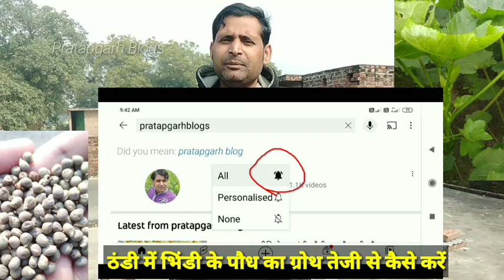ठंडी सर्दी में भिंडी पौधा फल फूल का ग्रोथ|thandi sardi me bhindi paudh growth रुक|ladyfinger okra ?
namskar dosto hum hai ramkailash yadav aaj ki is video me baat karege ki sardi thandi ke mausam me bhindi ke paudhe paudh me jaldi se growth jaldi fal fool kyo nahi lagate aise 8 karan is video me bataya gaya hai jo kisan aksar galati karate hai sab kuch is video me bataya gaya hai